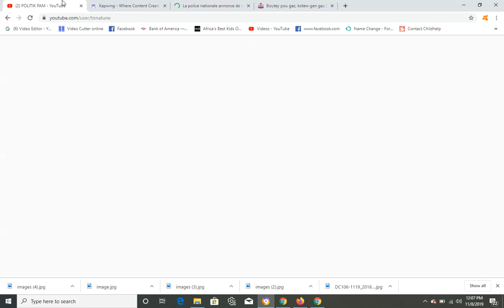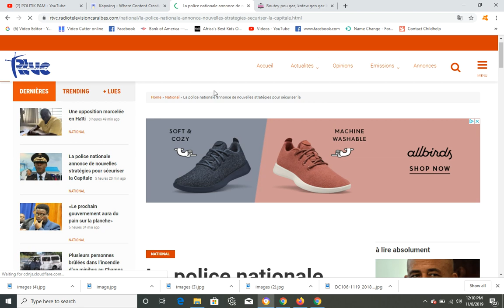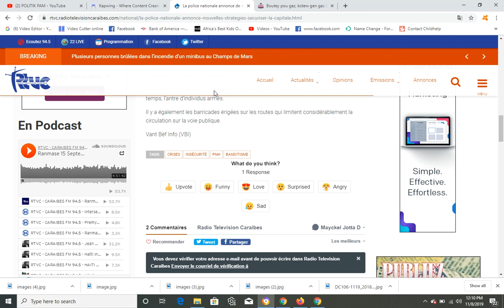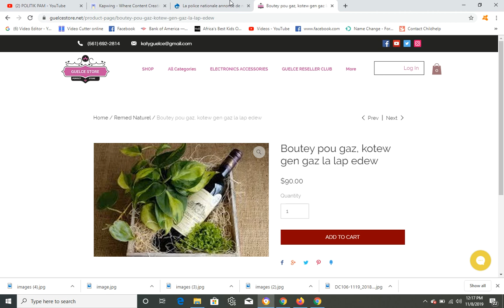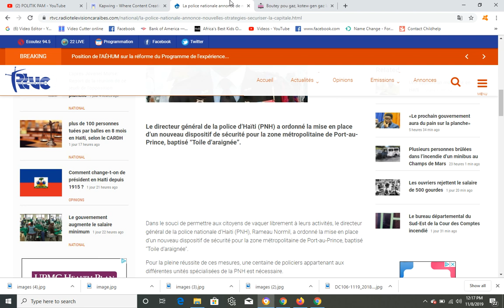LAPOLIS PRAL KOMANSE TIRE ARETE TOUT BANDI YO